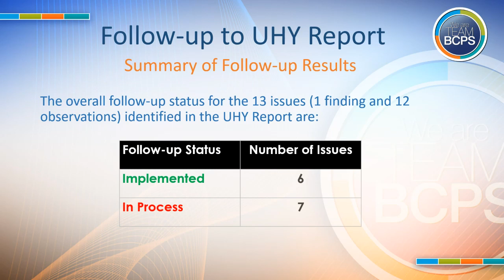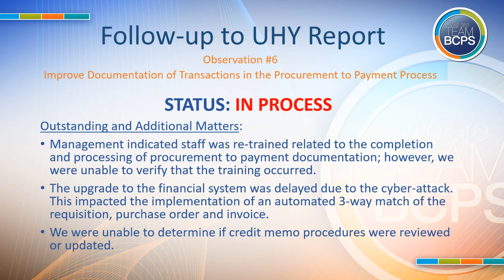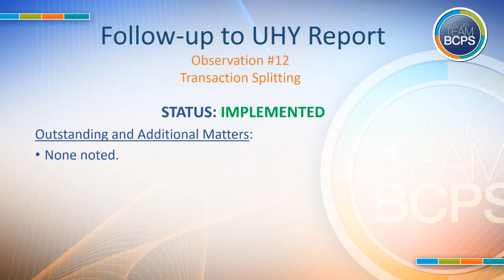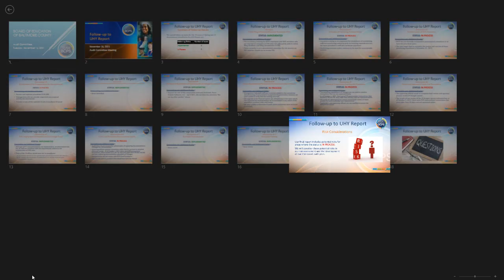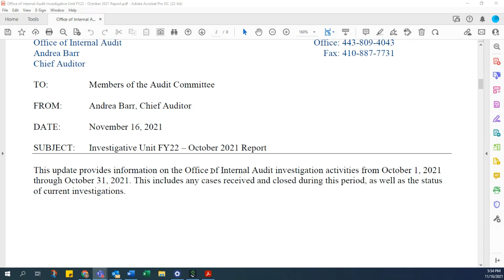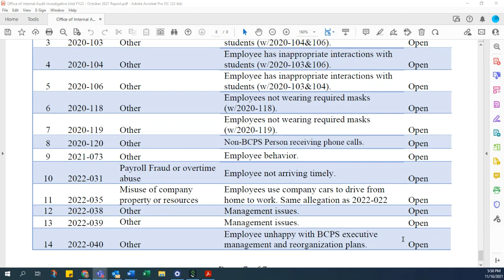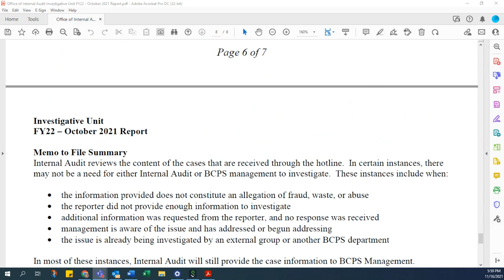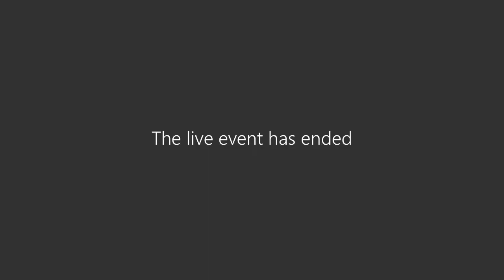Audit Committee Meeting 11-16-21